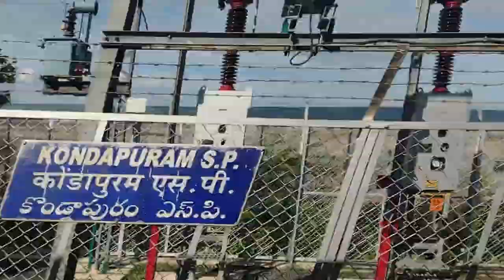Chennai express | Glimpses of the day journey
Mumbai Chennai express travel night and day. Some of the glimpses of the journey during day time are shown in this YouTube video.